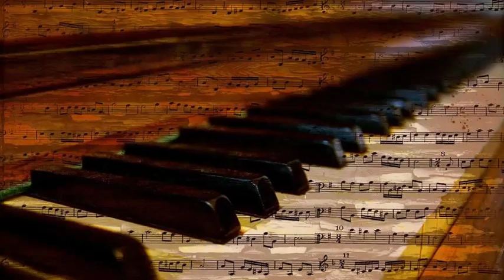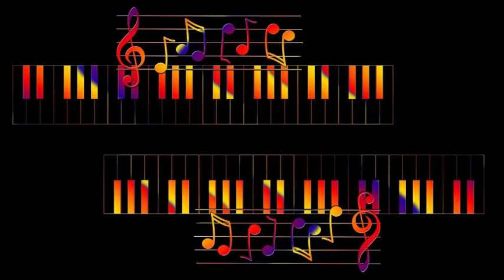Gerry Mulligan & Chet Baker - Westwood Walk